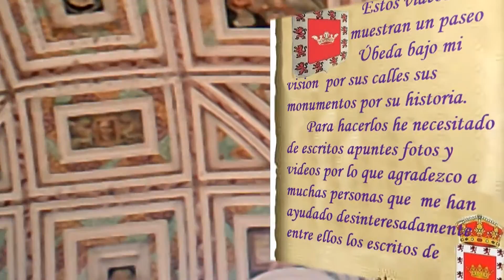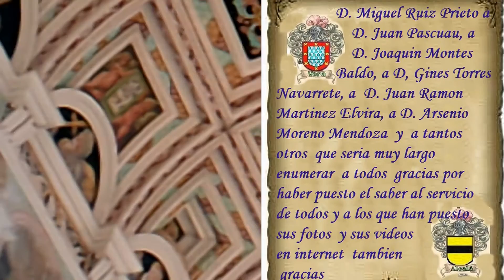17ª p. HOSPITAL DE SANTIAGO ESCALERA 11ª PARTE.-ÚBEDA "TOMAS Y APUNTES"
ACONTECIMIENTOS E HISTORIA DE ÚBEDA  Y  MONUMENTOS TERMINAMOS CON SANTA CATALINA DE VER LAS PINTURAS DE LAS SANTAS  MARTIRES QUE SE ENCUENTRAN EN LA CUPULA DE LA ESCALERA  Y EN EL PROXIMO  CAPITULO TERMINAREMOS CON LA ESCALERA